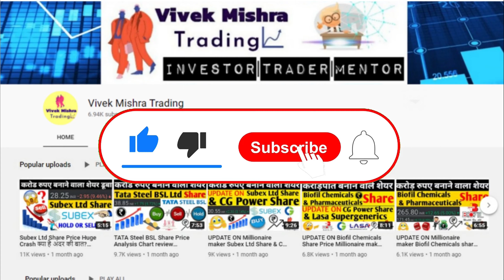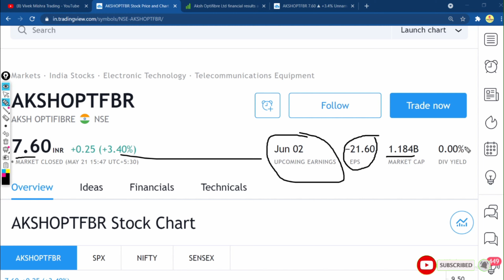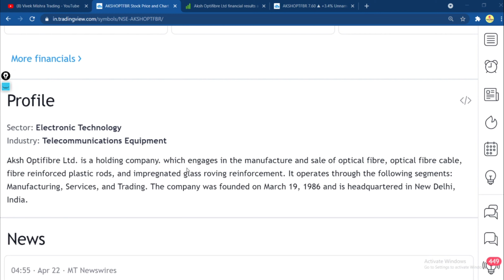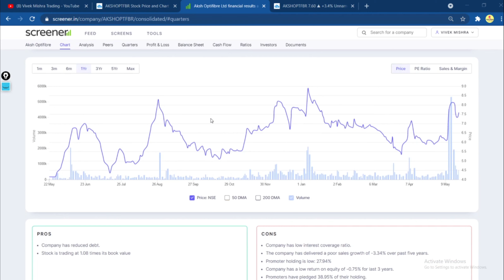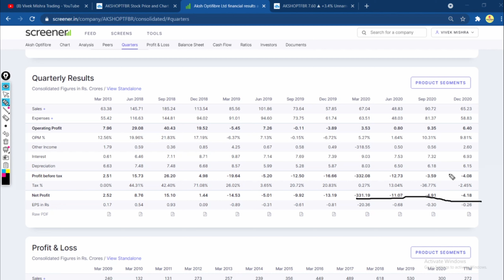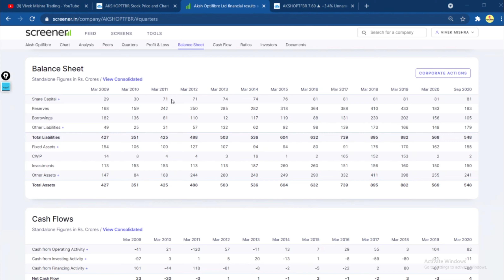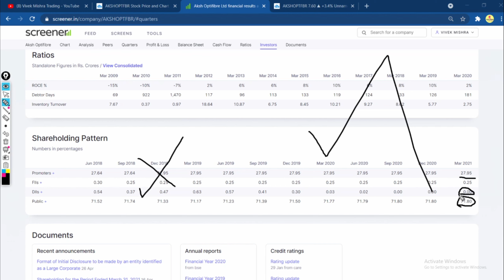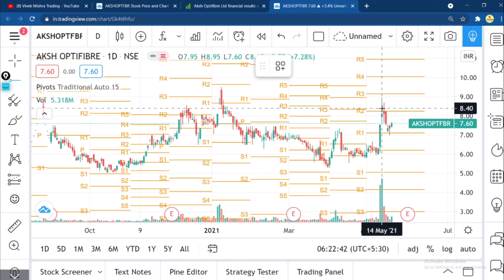Aksh OptiFibre Ltd Share Price News Financial Condition Analysis Chart Check Stock NSE: AKSHOPTFBR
Aksh OptiFibre Ltd.
Fiber optic cable manufacturing company

Headquarters: India
Founded: 1986
Subsidiaries: AOL FZE, APAKSH Broadband Limited, MORE
Open 7.45
High 7.70
Low 7.40
Mkt cap 120.57Cr
P/E ratio -
Div yield -
Prev close 7.35
52-wk high 9.50
52-wk low 4.00

Grateful!😇

aksh opti share price
aksh optifibre shares
aksh optifibre share
aksh optifibre share nse
aksh optifibre share news
aksh opti fibre share price
aksh fiber optic share price
aksh opti
aksh optifibre nse
aksh optic share price